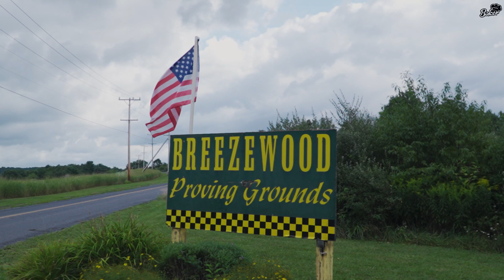RALLY IN THE VALLEY 2023 | Breezewood Proving Grounds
rally in the valley 2023!! great weekend with family and friends. Thanks to Dan and there whole staff over there for putting in all the work and hosting these unforgettable events every season. Cant wait until next year!!!